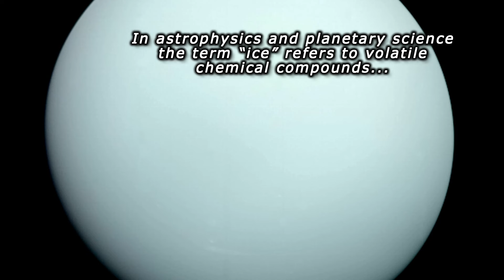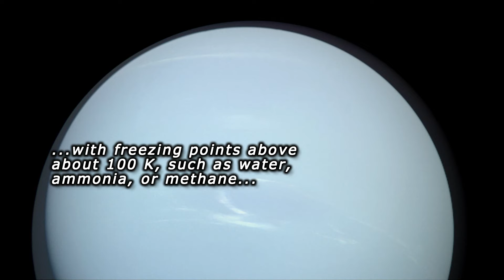2 minutes on ice giants | epistemia